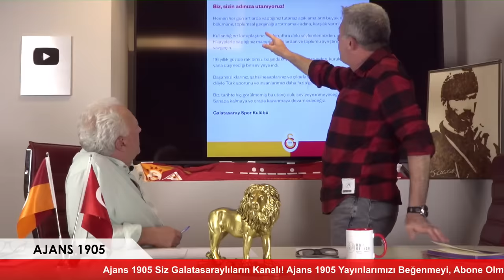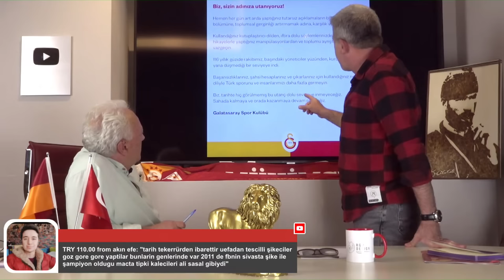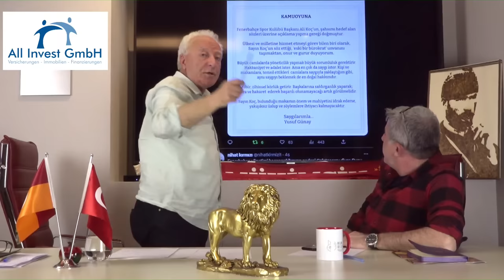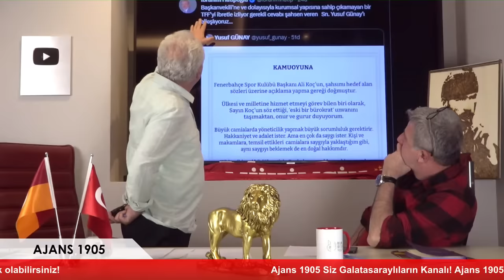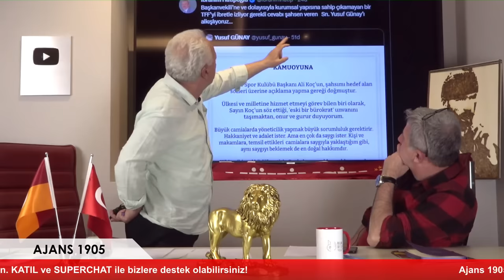Sivas - Fenerbahçe : ALİ ŞAŞAL VURAL | FENER'İN PSİKOLOJİSİNİ BOZDU : ERDEN TİMUR | Derbi PLANI!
Galatasaray, Okan Buruk yönetiminde Beşiktaş derbisi hazırlıklarını tamamladı. Fenerbahçe Başkanı Ali Koç'un açıklamaları, Erden Timur Fenerbahçe'nin psikolojisini bozdu. Galatasaray'dan Fenerbahçe'ye net cevap! Sivasspor kalecisi Ali Şaşal Vural'dan skandal goller...

Ajans 1905 Siz Galatasaraylıların Kanalı! Kanalınıza Destek Olabilirsiniz! Ajans 1905'e KATIL!